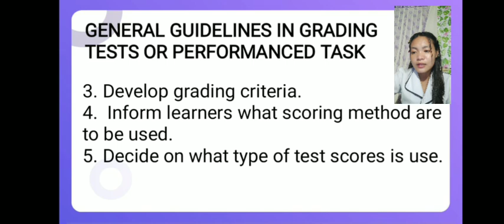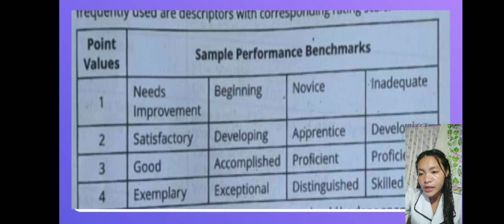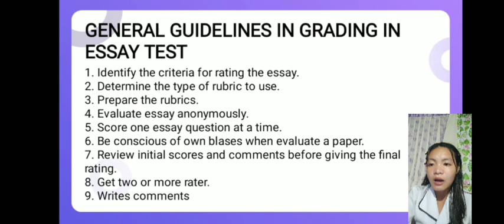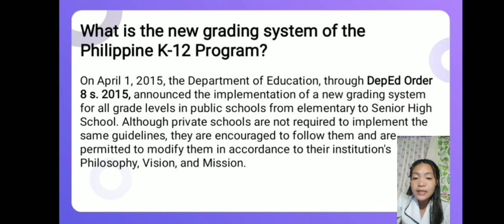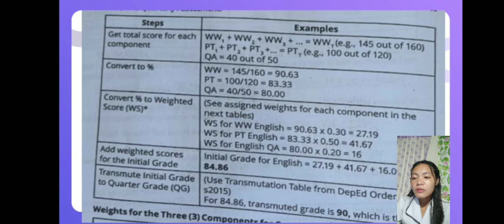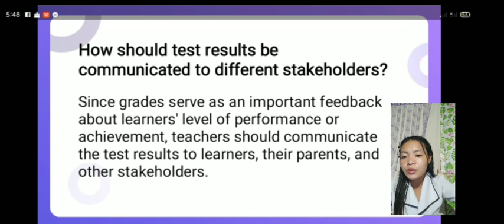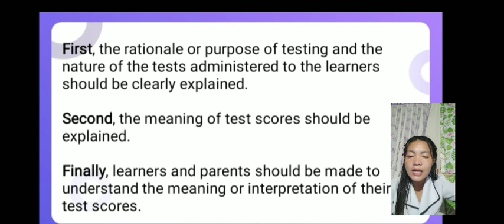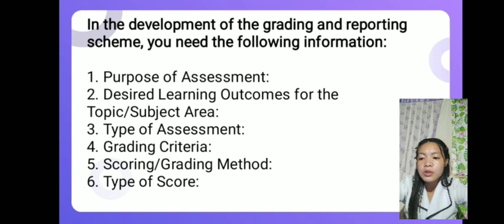Assessment learning 1